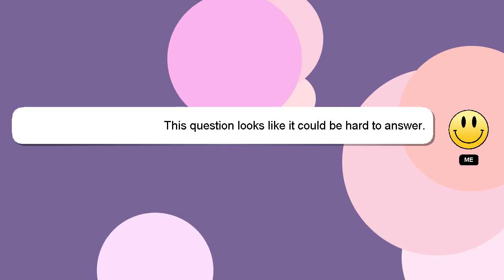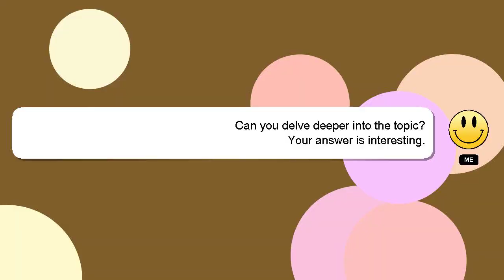How to heal pain in heel of foot?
Here's a brief description of who I am, Greetings, my name is Delphi. Allow me to support you in answering your questions. - How to heal pain in heel of foot?

A 'heart' from me is a way of showing appreciation for your answer.

*2 What we are experimenting :*